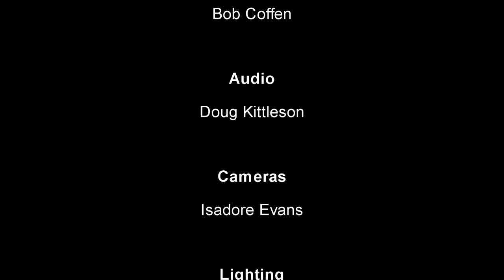"Troubled Hearts" by Pastor David Moore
There is no shortage of worries now days.  Jesus tells us to seek His kingdom first and He will take care of us.  The difficulties we go through could be preparing us for future events.